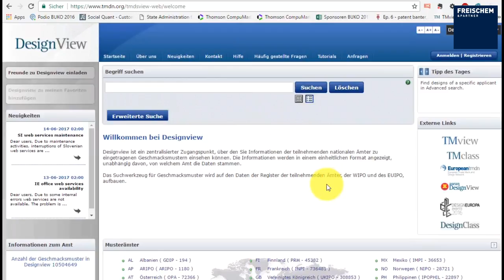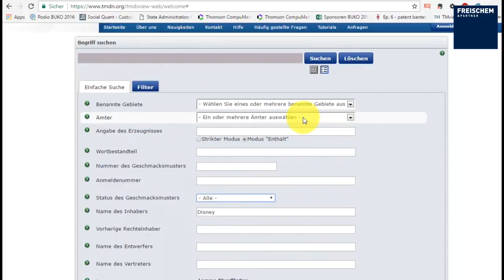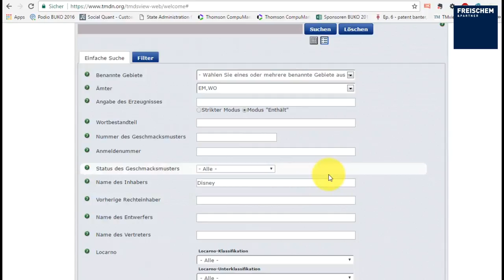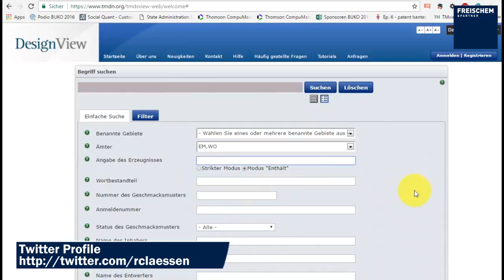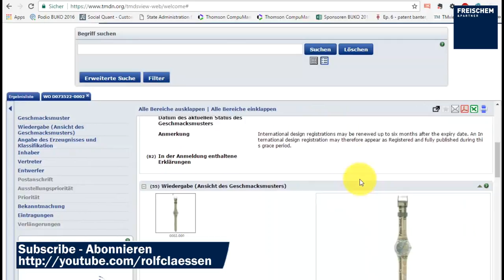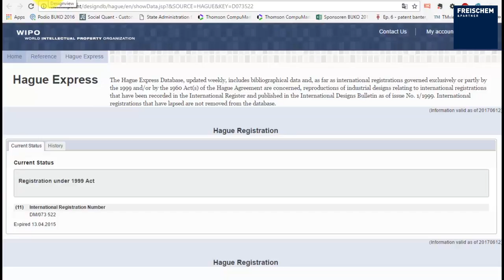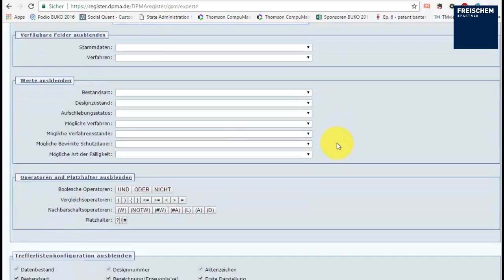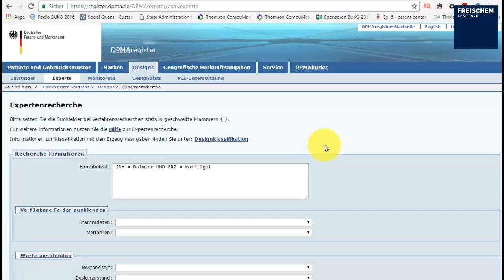Kostenfreie Designrecherche - Fällt Ihr Produkt unter Designs? Ist mein Design neu?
Kostenfreie Designrecherche – Greife ich in geschützte Designs ein? Ist mein Design neu?

Ich bin Rolf Claessen, Patentanwalt und Partner bei Michalski · Hüttermann & Partner, und veröffentliche jeden Donnerstag ein neues Video rund um Patente, Marken und Designs für Anfänger und für Profis. In diesem Video erkläre ich genau, wie Sie kostenfrei eine Recherche nach Designs durchführen können. Wie finden Sie heraus, ob Sie in fremde geschützte Designs eingreifen? Sie haben ein Design erschaffen und möchten wissen, ob das Design neu ist und geschützt werden kann?
In diesem Video erkläre ich genau
- In welchen Datenbanken Sie kostenfrei recherchieren können und
- Was man bei der Recherche beachten sollte.
Mich würde sehr interessieren, warum Sie sich dieses Video ansehen? Warum wollen Sie eine Designrecherche durchführen? Über Ihre Antwort in den Kommentaren würde ich mich sehr freuen.
Wenn Sie herausfinden wollen, ob Sie in Deutschland in eingetragene Designs eingreifen, dann müssen Sie deutsche Designs, EU-weite Gemeinschaftsgeschmacksmuster und Haager Muster mit Wirkung in Deutschland recherchieren. Da in der Datenbank DesignView deutsche Designs noch nicht hinterlegt sind, müssen Sie im deutschen Register und in DesignView recherchieren.
Alternativ können Sie natürlich auch einen Patentanwalt oder darauf spezialisierten Rechtsanwalt recherchieren lassen. Der Vorteil ist klar: unsere Rechercheurin hat wesentlich komfortablere Datenbanken und wir haften natürlich dafür, was wir Ihnen schreiben.
Im folgenden Beispiel zeige ich Ihnen aber anhand einer konkreten Recherche in der Datenbank DesignView und dem deutschen Register, wie Sie diese Datenbanken benutzen können.
Video einfügen
Hier sind die Links zu den Datenbanken:
Wie eingangs gesagt, würde es mich sehr interessieren, warum Sie sich dieses Video ansehen? Warum wollen Sie eine Designrecherche durchführen? Über Ihre Antwort in den Kommentaren würde ich mich sehr freuen.
Ich hoffe, dass ich in diesem Video gut erklären konnte, was dies und das ist. Ich veröffentliche jeden Donnerstag ein neues Video rund um Patente, Marken und Designs für Anfänger und für Profis. Wenn Ihnen dieses Video gefallen hat, dann freue ich mich über einen Like für dies Video. Fragen zu dem Thema beantworte ich unter diesem Video in den Kommentaren. Und das wichtigste zum Schluss: Schützen Sie Ihr geistiges Eigentum und ernten Sie die Früchte Ihrer Ideen.

About Rolf Claessen

Rolf is patent attorney of IP boutique law firm Michalski · Hüttermann. The firm is managing about 4500 trademarks and 6500 patents and patent applications for mostly domestic medium sized clients in Germany in many technical fields.

The focus of his practice is the prosecution of trademarks and patents and other intellectual property rights. His expertise in patent prosecution encompasses a deep understanding of patent law, prior art searches, prosecuting patent applications, patent drafting, opposition and defending against competitors. With the team at Michalski · Hüttermann, he strives to be the external IP department for many medium sized companies.

Rolf has been included in the Patent 1000 rankings of the IAM magazine ever since 2013. And he is included in the WTR1000 ranking in 2015.

He is a prolific writer mostly writing for law journals such as GRUR or IP Rechtsberater. He is host of his two podcasts Markenpod and IP Fridays.

Rolf is also volunteering his time in the worldwide volunteer organization Junior Chamber International (JCI), where he served as executive congress director for the JCI World Congress 2014 in Germany.

He enjoys spending at least the weekends with his three kids and his wife. Rolf wishes to have more time for hobbies like sailing.

Contact Rolf at

Michalski · Hüttermann & Partner
Speditionstraße 21
D-40221 Düsseldorf
Germany